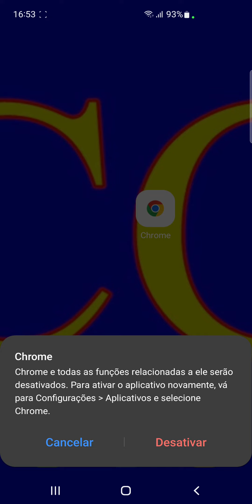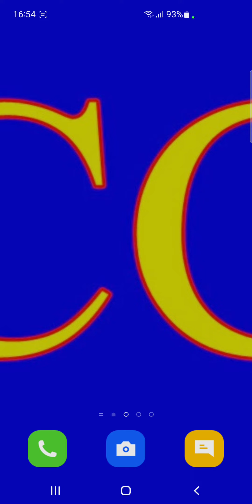Como desativar o Google Chrome no celular Samsung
Aprenda neste vídeo como desativar o aplicativo do navegador Google Chrome no celular Samsung.